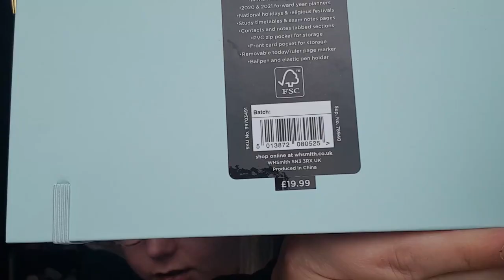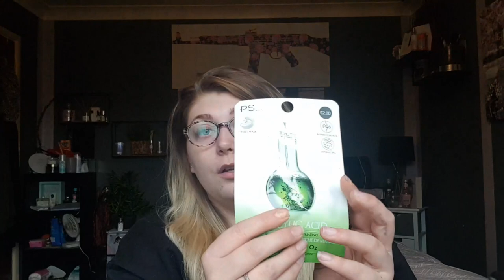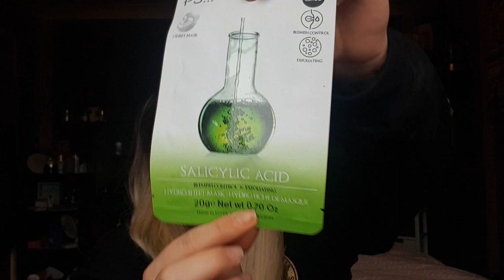First Day At My New Job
welcome back to my channel, i am soooo sorry i have not been uploading enough I've just been going through a lot personally at the moment so i am very sorry. This video was suppose to be up 3 weeks ago!

In the mean time, enjoy

Jess

xoxo